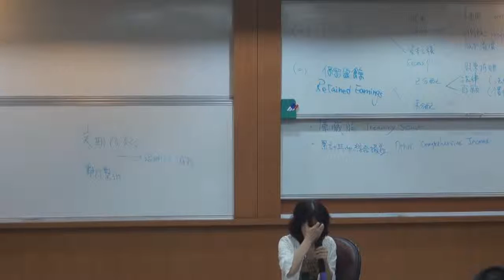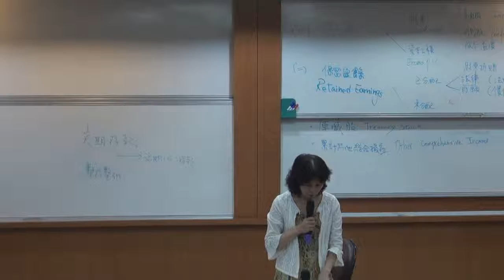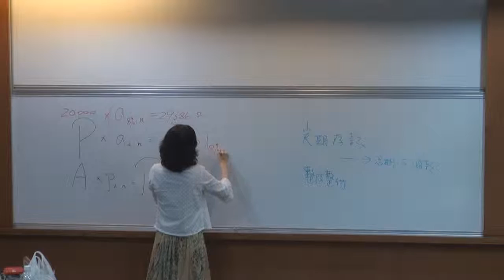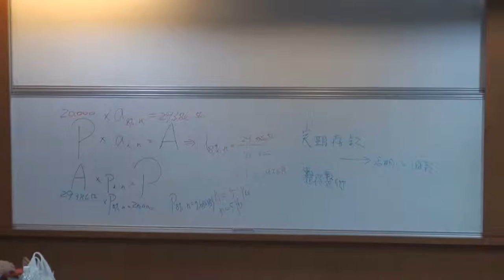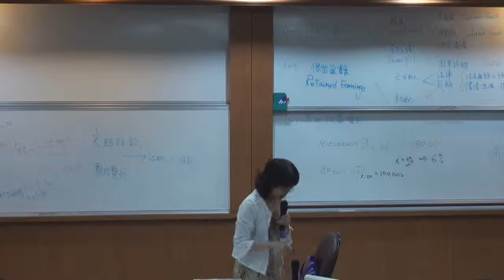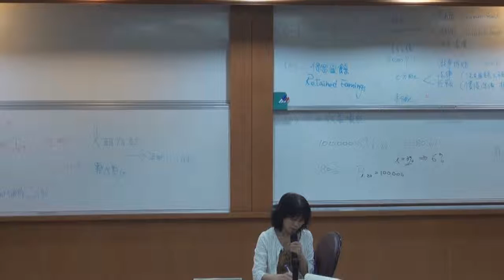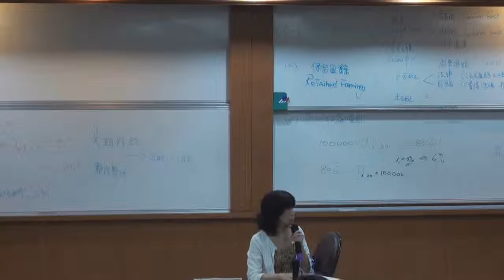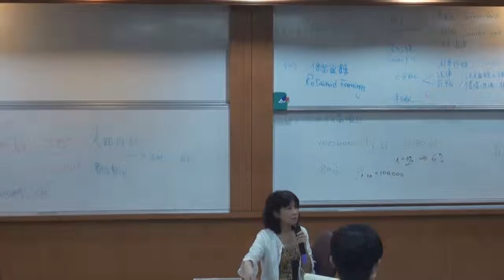《國立中山大學開放式課程》中級會計學(一) (林玉華老師) 19